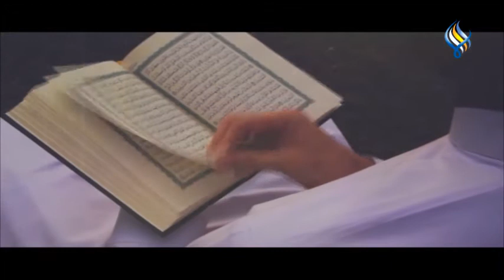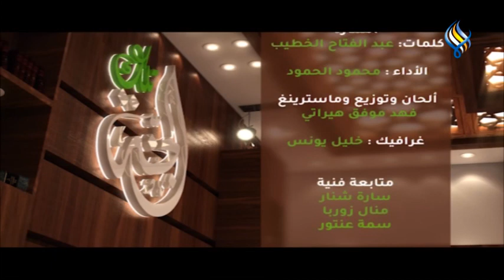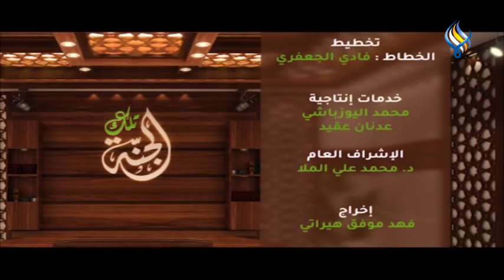قناة سما الفضائية : تلك الجنة - الحلقة 30